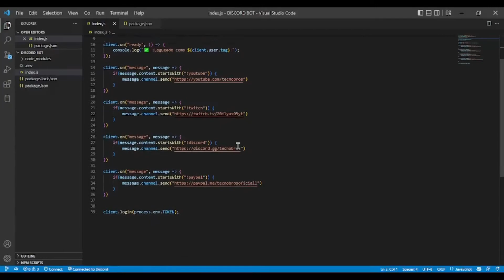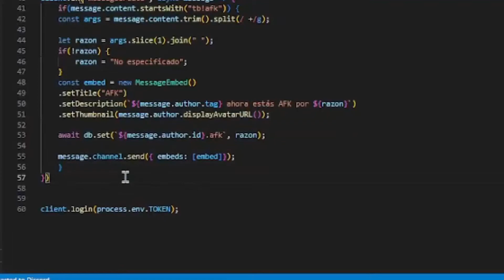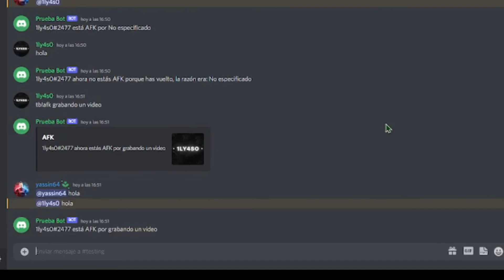✅ COMANDO AFK | discord.js v13 | Como Crear Un BOT De Discord #6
Bueno chavales, aquí la descripción del video!

METAS
TAGS (ignorar)
Comando AFK discord.js
afk command discord.js
como hacer un comando de afk en discord.js
discord.js v13
discord.js v12
comando afk discord.js v13
comando afk discord.js v12
afk command discord.js v13
afk command discord.js v12